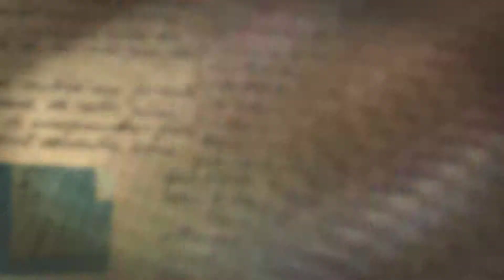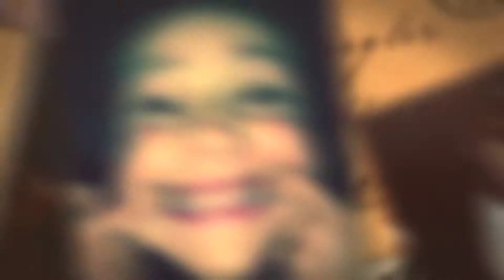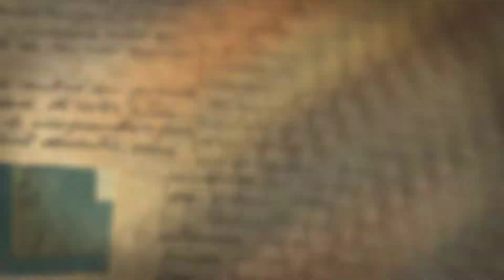Clark Adam Smith Age Four to Age Five